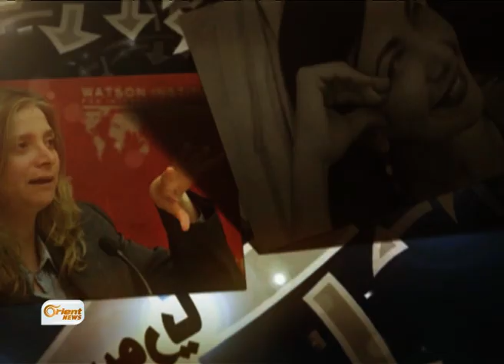من لندن الشاعر والكاتب الأردني امجد ناصر يتحدث عن المنفى والثورة السورية ودور المثقف - أنا من هناك